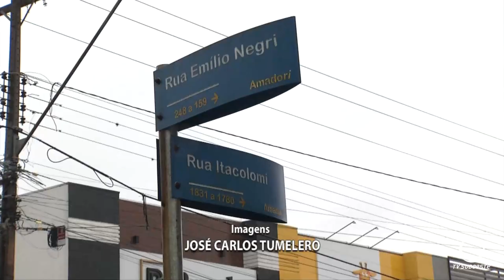Registrado colisão entre carro e moto em Pato Branco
Segurança: Foi na tarde de ontem (23) no Bairro Amadori.